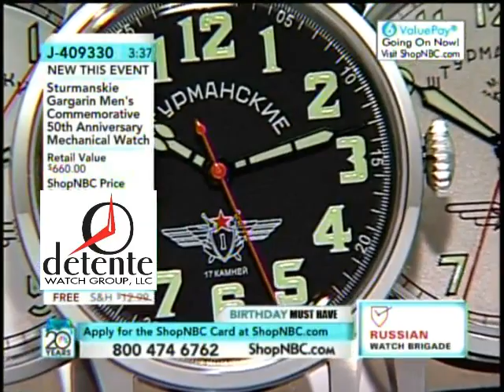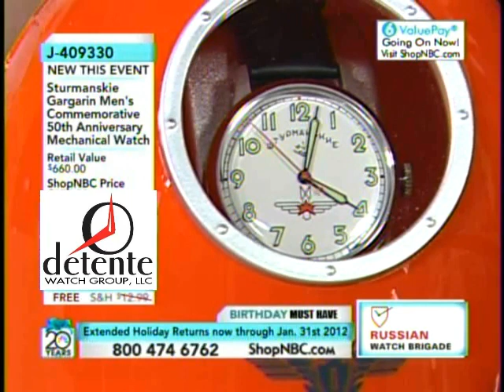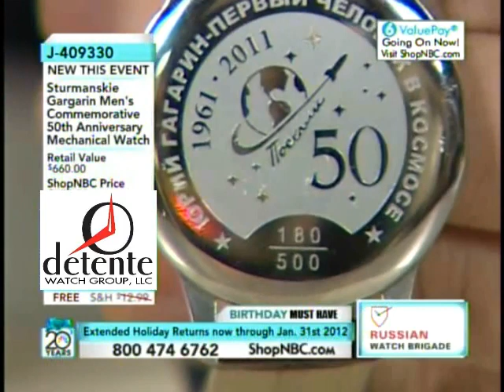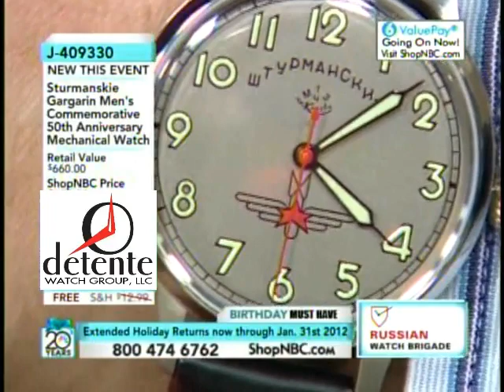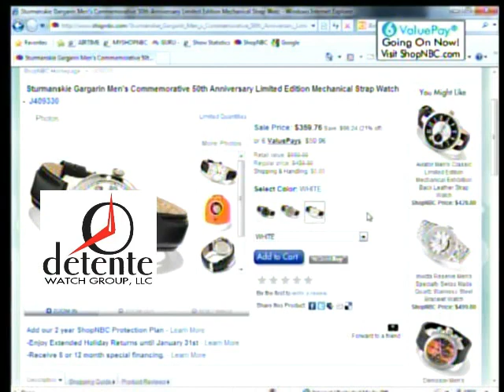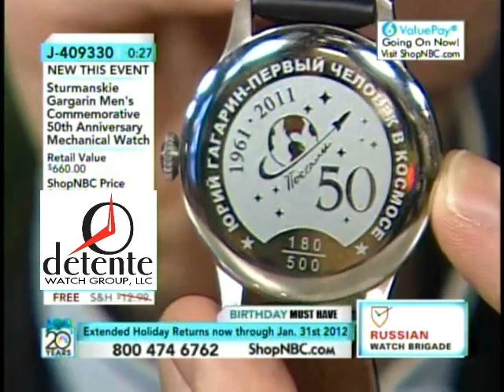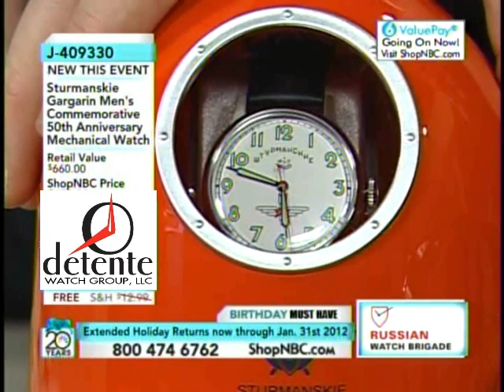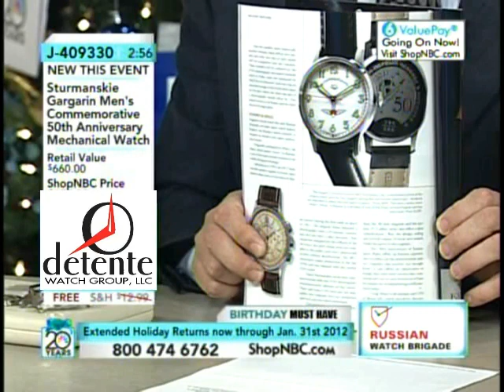Gagarin Commemorative Edition Sturmanskie Watch Presentation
Sturmanskie Gargarin Men's Commemorative 50th Anniversary Limited Edition Mechanical Strap Watch

Choices: Black, Gray or White dial
Inspired by the 50th anniversary of Yuri Gagarin's historic journey into outer space when he successfully completed an orbit of the Earth, this exciting timepiece will take your personal style to new heights! Constructed from surgical grade 316L stainless steel, the round silver-tone case boasts an etched case back with the limited edition number out of 500 and Russian script which translates to "Let's Go," the words spoken by Gagarin when his rocket launched.

In your choice of black, gray or white, the round dial offers luminous Arabic numerals at all hour positions. A Russian 2609 Mechanical movement drives the luminous black cathedral-style hour and minute hands, and red seconds hand.

A buckle clasp secures the black leather strap which fits up to approximately an 8-1/4" wrist. Tthe timepiece comes packaged in a replica of the space capsule "Vostok" that carried Gagarin on his historic ride. Adorn your wrist in the limited edition masterpiece before it's too late!

Sturmanskie Gargarin Reproduction Timepiece
Almost indistinguishable from the original watch worn in space, this exciting offering is the only 50th anniversary commemorative edition timepiece made to the specifications of the original watch worn by Yuri Gagarin. Built by Sturmanskie, the simple limited edition offering is remarkably similar to the standard-issue model that adorned Gagarin's wrist. The commemorative edition offers an updated case back which celebrates the 50th anniversary with intricately etched accents celebrating man's first successful orbit of the Earth!

Strap: Leather
Movement: Russian 2609 Mechanical
Crown: Push/Pull
Clasp: Buckle
Strap Measurements: 9" L x 18.5mm W
Case Measurements: 38mm
Case Thickness: 11mm
Water Resistance: 5 ATM - 50 meters - 165 feet
Model Numbers:
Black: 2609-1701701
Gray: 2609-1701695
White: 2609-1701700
Warranty: Two year limited warranty.